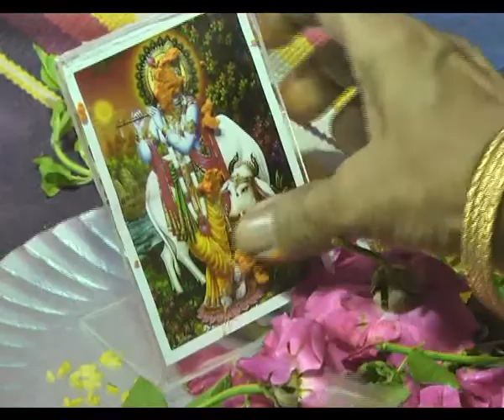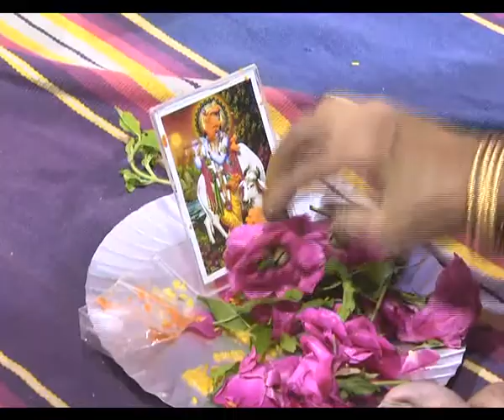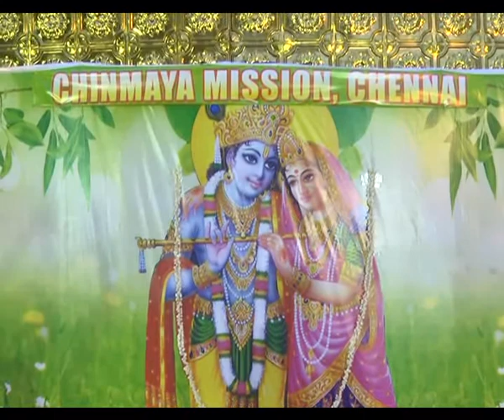Srikrishna pravachanalu, rachana chaithanya amma garu in chennai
chennai lo rachana chaithanya amma gari pravachananu in srikrishna leelalu